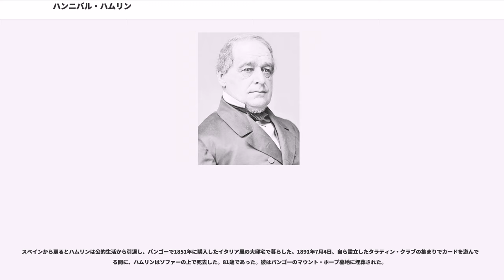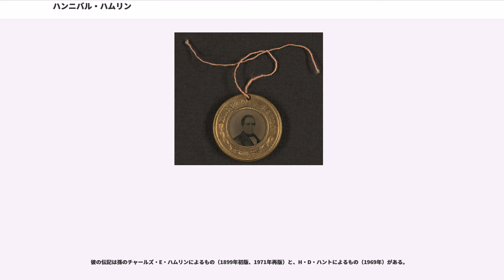ハンニバル・ハムリン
ハンニバル・ハムリン（, 1809年8月27日 - 1891年7月4日）は、アメリカ合衆国メイン州の政治家。メイン州議会議員として貢献し、後に下院議員に選出されその後上院議員に転身した。共和党に所属しメイン州知事を務めた後、1860年の大統領選挙でエイブラハム・リンカーンの伴走候補者として副大統領に当選した。共和党員として選出された、初の副大統領であった。

メイン州オックスフォード郡サウス・パリスのパリ・ヒルの地区の中で、サイラス・ハムリンおよびアンナ・リヴァモア夫妻の間に生まれた。彼は1639年にマサチューセッツ湾植民地に入植したジェームズ・ハムリンから数えて6世代目であった。ハムリンの大叔父はニューハンプシャー州選出の上院議員、サミュエル・リヴァモアであり、メイン州司法長官スティーブン・エメリーの孫であった。

彼は地区学校およびヘブロン・アカデミーに通い、卒業後は父親の農場を管理した。その後数年間いくつかの仕事に取り組んだ：教師、コック、きこり、測量技師、パリスの週刊新聞の編集者および印刷会社の植字工。その後法律を学び、1833年に法曹界入りした。その後ハンプデンで弁護士業を始め、同地で1848年まで生活した。

ハムリンは1833年にサラ・ジェーン・エメリーとパリス・ヒルで結婚した。1855年にサラが死去すると、ハムリンは翌年に彼女の異母（父）姉妹であるエレン・ヴェスタ・エメリーと再婚した。ハムリンにはサラとの間に4人の子ども、ジョージ、チャールズ、サイラス、サラがいた。エレンとの間には2人、ハンニバル・Eおよびフランクがいた。エレンは1925年に死去した。

ハムリンの政治経歴は1836年に始まった。前年にメイン州議会議員に当選した彼は、1838年に勃発したアルーストック戦争に従軍し、1840年に連邦上院議員選に出馬するが落選する。1841年には州議会を去った。彼は1843年から1847年まで下院議員として二期を務め、上院に生じた空席を1848年に獲得し1851年に再選された。

下院議員としての活動初期から彼は奴隷制度の拡張に反対した。彼はウィルモット条項の支持者として1850年の妥協法案に対する反対演説を行った。民主党員ハムリンは1852年にフランクリン・ピアースの立候補を支援した。しかしながら彼は、奴隷制度を支持する民主党の政策に反対し党と袂を分かった。主としてミズーリ妥協を撤廃するカンザス・ネブラスカ法が1854年に可決されたことと、1856年に民主党がミズーリ妥協撤廃を支持したことが理由で、彼は1856年6月12日に民主党を離党し共和党に加わることとなった。このことは全国的なセンセーションとなった。

共和党は同年メイン州知事に彼を指名した。彼は多数派の支持を得1857年1月8日知事に就任した。しかしながら2月後半に彼は知事を辞職し1857年から1861年1月まで再び上院議員となった。

ハムリンは1860年の大統領選挙で副大統領候補に指名された。彼は選挙が終了するまでエイブラハム・リンカーンと会うことは無かった。メインは共和党を受け入れた北東部における最初の州であり、そしてリンカーン＝ハムリンは地域バランスにおいて意味をなした。ハムリンは有能な演説者であり、反奴隷制の立場で知られていた。副大統領就任後はリンカーン大統領のチーフ・アドバイザーの1人として、政権内での権威はほとんど無かったものの、奴隷解放宣言および黒人の武装の両方を促した。彼はジョーゼフ・フッカーのポトマック軍指揮官就任を強く支持したが、それは惨めな失敗に終わった。1864年6月、共和党とがを結成した。1864年の大統領選挙において、リンカーンが再び大統領候補に指名されたが、急進的共和党員と見なされたハムリンは副大統領候補に指名されることはなく、代わりに南部出身の民主党員アンドリュー・ジョンソンが伴走候補者として指名されることとなった。リンカーンはその基本的支持の拡大を求め、また南部のレコンストラクションを予測していた。そこで、ジョンソンは自らが占領されたテネシーにおいて有能な戦争知事であることを証明した。対照的にハムリンは北部急進派の支持者であった。リンカーンとジョンソンは1864年11月に選出され...